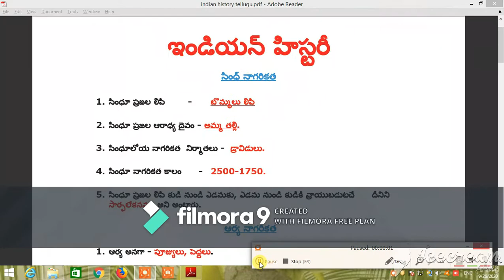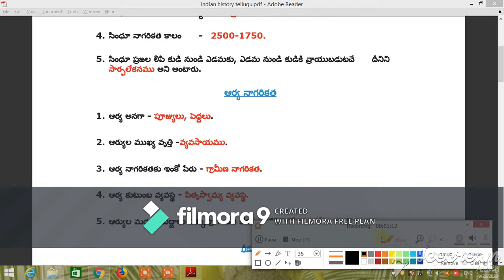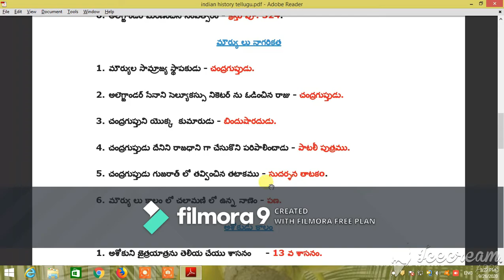Indian History in Telugu Part1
In this channel we are creating Indian history bits for all competitive exams.